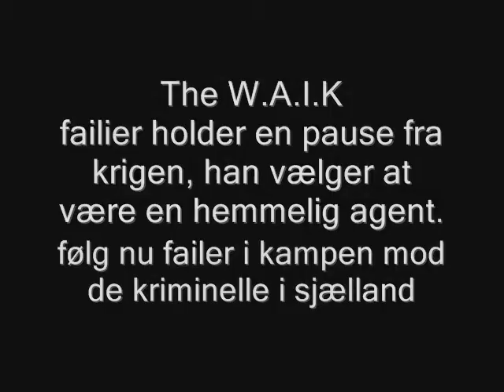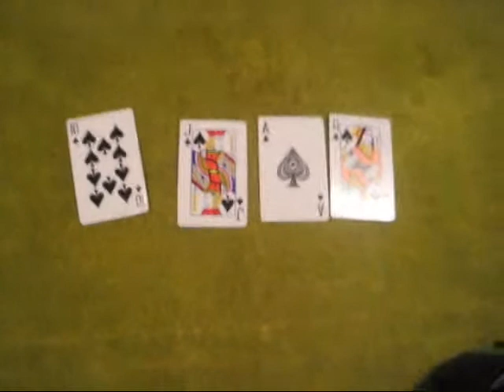W.A.I.K. Danmarks forsvar del 3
er du kommet her ind ved et uheld, se del et først.. ´for d siger gud, og ellers dræber vi dig :D